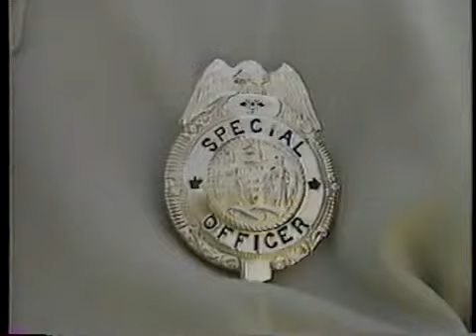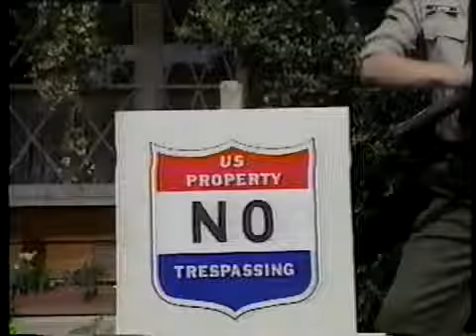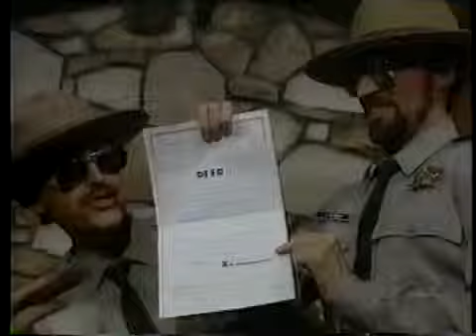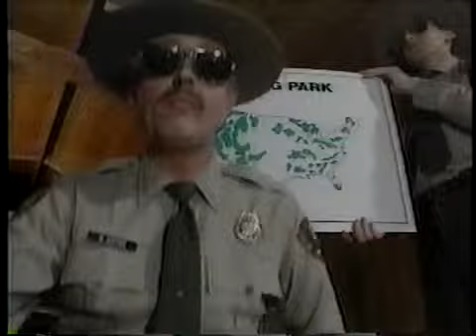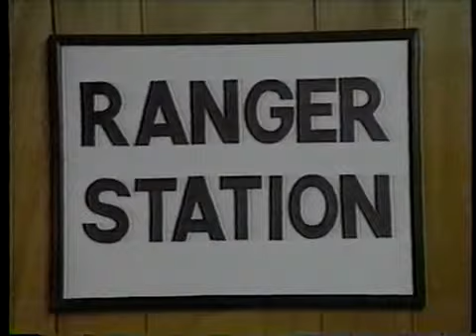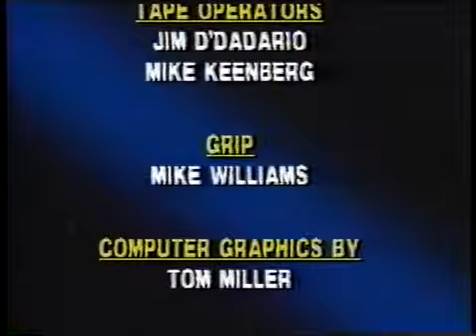Big Park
Made in the early 1990s by a group of National Park inholders